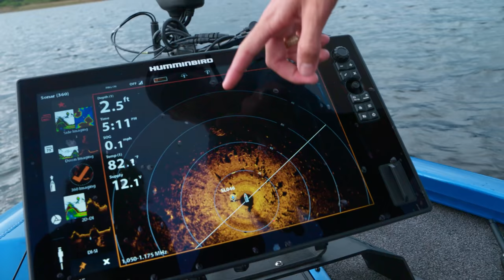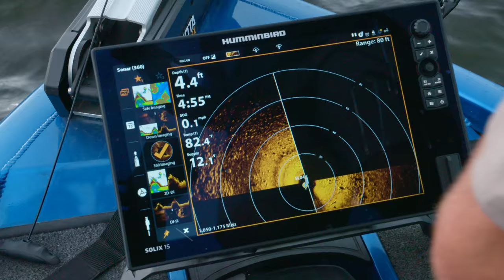One-Boat Challenge - Episode 1: Opening Ceremonies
Eight strangers find themselves at Lake El Salto, Mexico. Hailing from different corners of the U.S., with diverse backgrounds and all levels of fishing experience, they quickly learn they’ve got at least one thing in common: a passion for competition.

Watch them battle using One-Boat Network™ technologies to see which team can catch the most fish. The losers get a rude awakening.

Thank you to all of the partners that helped with this project!

Don't miss out on another Minn Kota video.